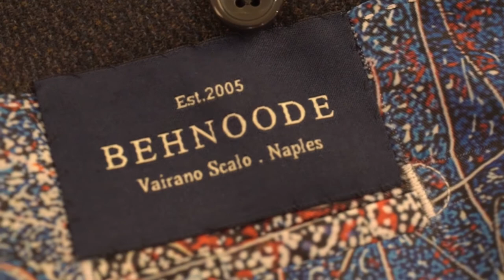The Power Of Passion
The Power Of Passion By Slimem El Kamel @slimenelkamel
Passion And Love... How Do You Explain In words
Feelings So Strong And Eternal
One Soul Connecting To Another Soul
A Belonging That Transcend Race, Culture And Age
A Passion That Can Never Be Explained In Words
Your Heart And Souls Feels It @galerielalalande / Textile Artist @sonaghaem / Video  @meysamderis - @gqmiddleeast @gq @gqfrance .